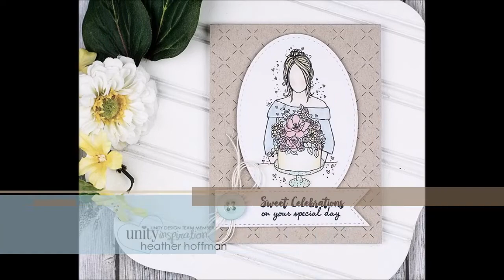Unity Quick Tip: Twine and Button Bow Banner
All Unity Stamps are made of deeply etched red rubber. They come to you unmounted on cling foam and easily adhere to an acrylic block. We recommend this one